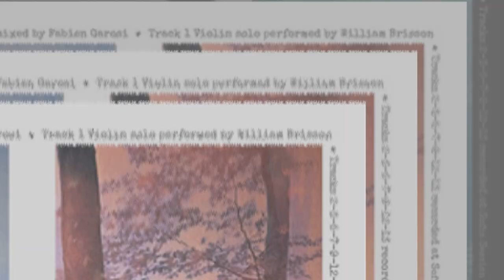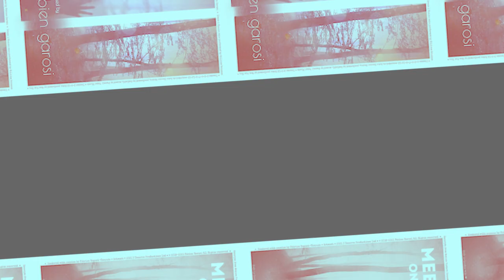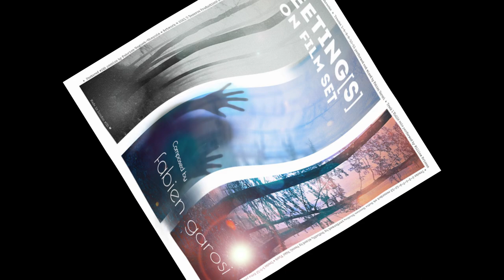Violin Solo [ William Brisson ] | Soundtrack - Anna Rosenberg ( Feature Film )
EN: Solo violin performance of the main theme from the film "Anna Rosenberg," composed by Fabien Garosi.

Director: Michaël Moscatelli - Production: NYMPHEA PRODUCTIONS
Official Selection at the 77th edition of the Venice Film Festival and the International Terra di Siena Film Festival.

William's collaboration with composer Fabien Garosi as the solo violinist on the theme "All Mankind" from the original soundtrack of the film "Anna Rosenberg," directed by Michaël Moscatelli, marks his first involvement in a feature film.

Fabien Garosi receives an "award-winning composer" accolade for this music, along with the Best Original Score prize at the Lonely Wolf London International Film Festival.

Soundtrack - All Mankind: AUDIO EXCERPTFR:

FR: Violon solo du thème principal du film Anna Rosenberg composé par Fabien Garosi

Réalisateur: Michaël Moscatelli – Production: NYMPHEA PRODUCTIONS
Sélection Officielle par « La Mostra de venise, 77ᵉ édition » à l’International Terra di Siena Film Festival

Le travail de William avec le compositeur Fabien Garosi en tant que violon solo sur le thème All Mankind de la bande original du film  Anna Rosenberg réalisé par Michaël Moscatelli marque sa première participation à un long métrage.

Fabien Garosi obtient pour cette musique un « award-wining compositeur » et le prix de la meilleur
BO au Lonely Wolf London international film Festival.

B.O – All Mankind: EXTRAIT AUDIO